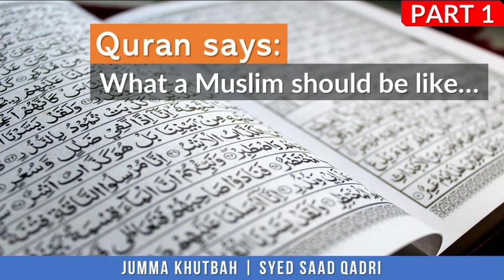Quran says: What a Muslim should be like | Part 1 | Jumma Khutbah